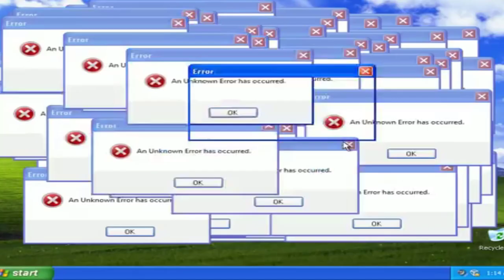DANIELA LIMA DA CNN BRASIL PREOCUPADA SERÁ QUE ELA VAI FAZER O L?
Daniela Lima da CNN Brasil preocupada comenta sobre economia e diz tudo o que pensa